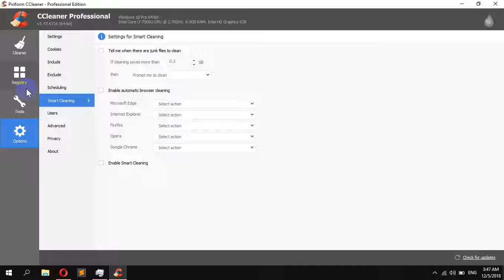How To Enable Save All Settings to INI File in CCleaner